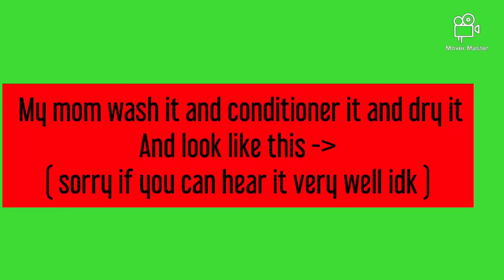Dying my hair my normal hair (Gone wrong) 🤔